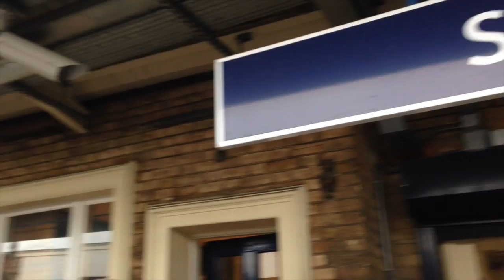Brentford 5 Staines 0 - FA Cup 1st round - fan reactions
Action and reaction from the Brentford versus Staines Town FA Cup first Round tie at Griffin Park.

Vote for Beesotted in the best blogger category at the FSF awards